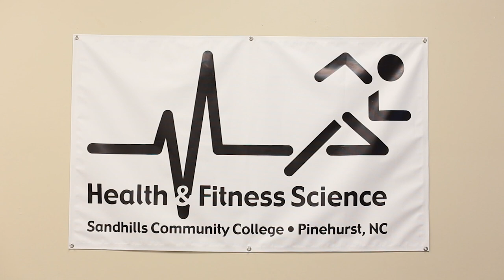Health and Fitness Science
The Health and Fitness Science program is designed to provide students with the knowledge and skills necessary for employment in the fitness and exercise industry.

Graduates should qualify for employment opportunities in commercial fitness clubs, YMCA’s/YWCA’s, wellness programs in business and industry, Parks & Recreation Departments and other organizations implementing exercise & fitness programs.